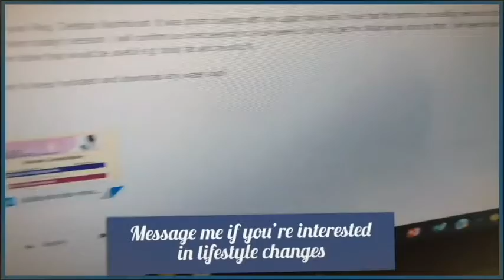Didi on the Daily #6: Accident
A car hit me...smhhhhhhhhhhhhhhh!! Made some pastels that took the entire day.

Remember I have mango kuchela for sale so please let me know if you need for Christmas!

Life of your Dietitian Nutritionist!

My services:
-Cooking sessions
-Exercise sessions
-Lectures